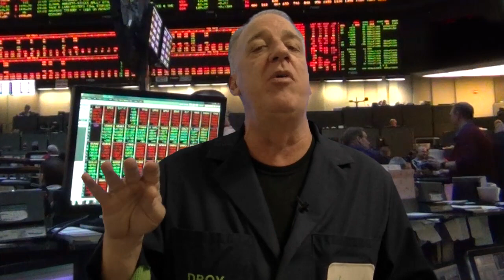Russia And The S&P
HIGH: 1976.00 Mid-Morning
LOW: 1962.00 Recently
LAST: 1966.50 DOWN 8.3 Handles
TOTAL VOLUME: 1.1mil minis ( 215k Blobex ); 1.3k bigs

Things are very volatile.

Bonds are up a full point.

Explain what happens when everyone sells before the 8:30am open - People put stops in.

ES was 13 Handles lower - rallied 14.5 handles from Globex low.

ES rallied 7.5 handles from 1968.50 open.

Putting off the Alibaba IPO untilSeptember, Not a good sign.

Malasia jet crash started the next 14 handle drop.

TraderMinute webinar  TODAY,  July 17, 3:30pm CST/4:30pm EST...Dont Miss It!